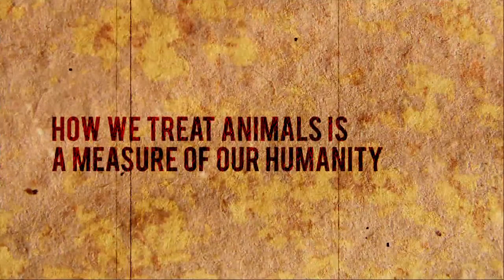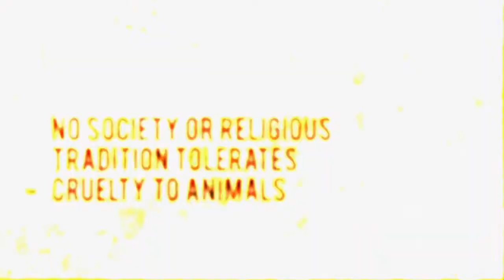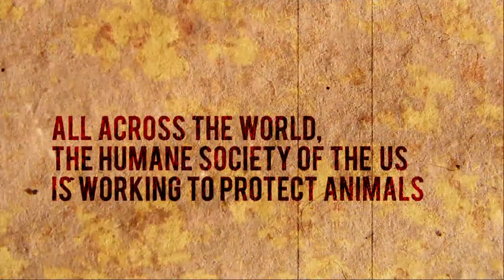"All Creatures" Music Tour Featuring The Myriad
The Humane Society of the United States' "All Creatures" nationwide music tour featuring The Myriad kicks off Tuesday, Sept. 29 in Washington, D.C. The tour will proceed with more than 35 stops at clubs and Christian universities around the country.